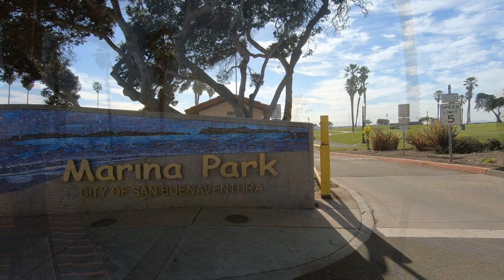THE BEAUTIFUL 805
A look at the beautiful 805 through the lens of my camera!